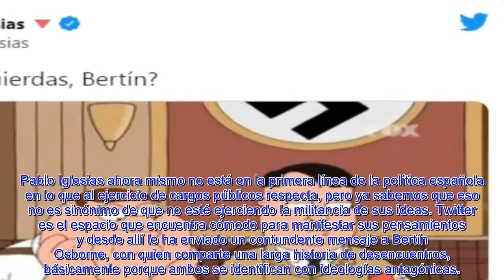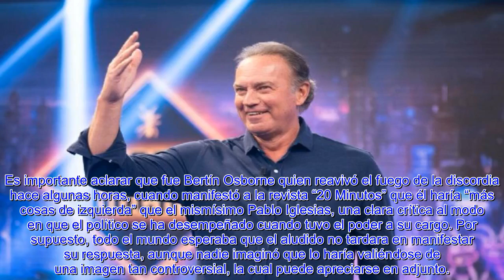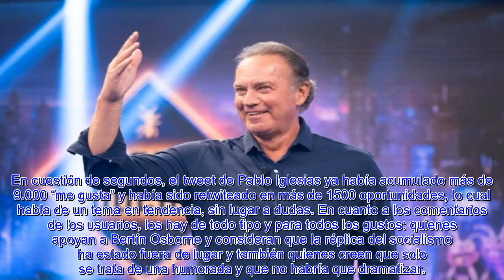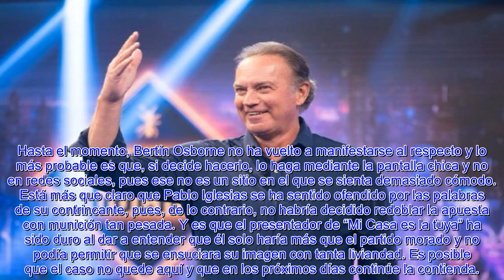PABLO IGLESIAS SE MOFA DE BERTÍN OSBORNE CON UN MENSAJE QUE TRAERÁ POLÉMICA